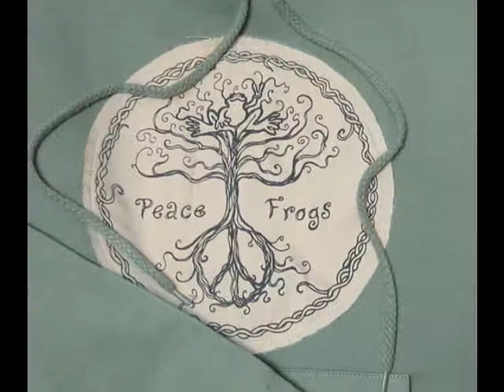Peace Frogs Men's clothing and accessories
Peace Frogs Men's Collection